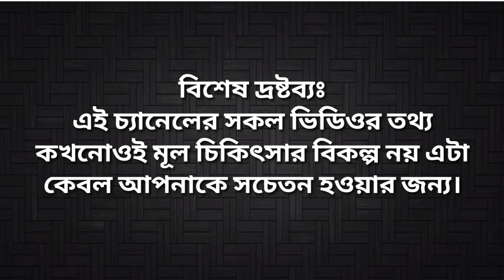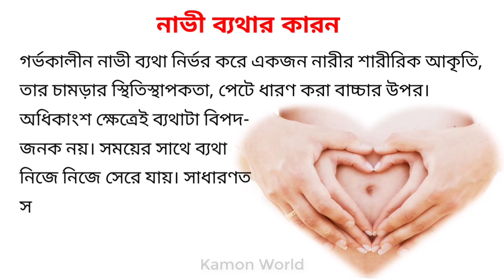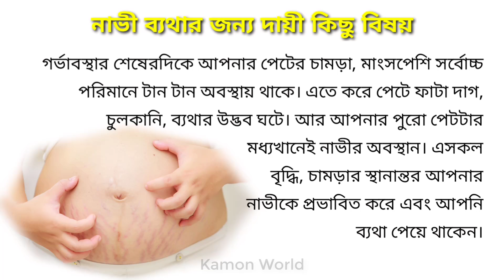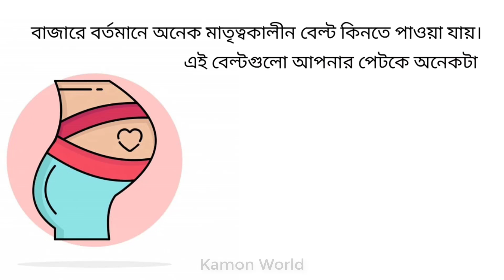গর্ভবতী মায়ের নাভি ব্যথা কেন হয় ও করণীয় | belly button pain during pregnancy bangla.